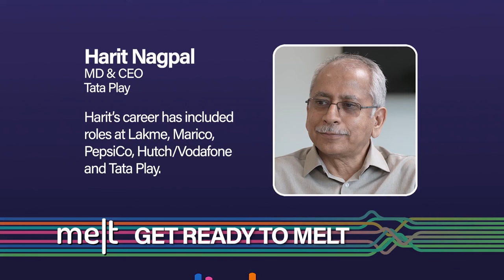The ONE thing every business needs to evolve | Melt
Melt talks adaptability with Tata Play's CEO Harit Nagpal. Harit has had a storied 40-plus year career that has also included stints with Lakme, Marico, Pepsi, Shoppers Stop, and Hutch / Vodafone. With all the experience and being someone who's been a part of 6 industries, he remains one of India’s finest marketing minds.

Today, we discuss his new book Adapt To Thrive, Not Just Survive. Here, Harit investigates the idea of adaptation - the one thing every business needs to evolve. We dive deeper into strategies to help you build both - brands and business.

The book has 10 chapters and we discuss it all through our 10 questions.